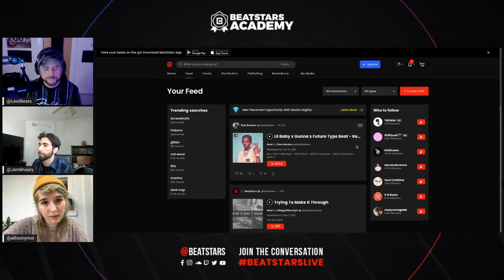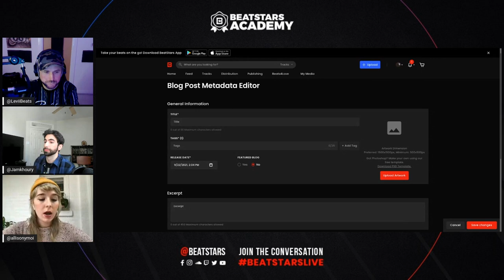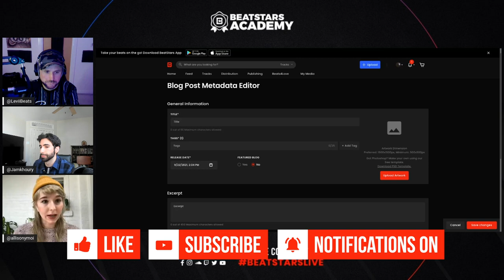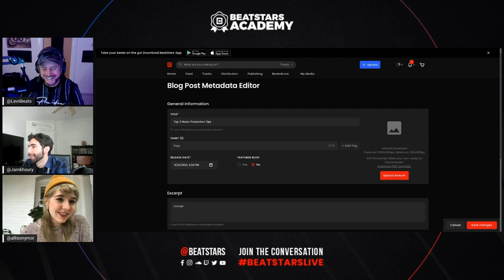Taking Your Blog To The Next Level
CHAPTERS
00:00​ - Intro